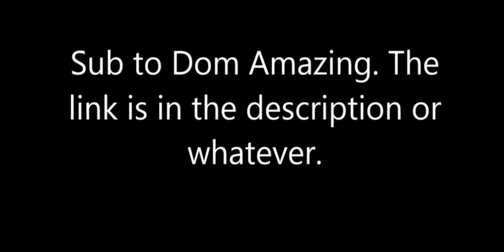Lolz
Random Video Asf